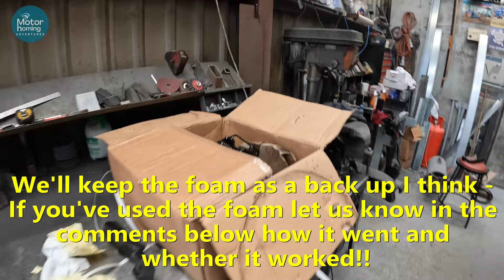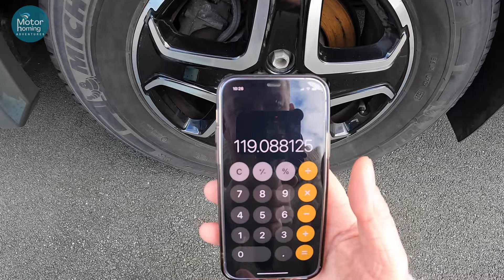Motorhome Mods: Fitting an underslung spare wheel carrier plus wheel and tyre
In Feb 2023 we travelled to Freckleton, which is just west of Preston, to have a tow bar fitted to our Mobilvetta motorhome by Mick Parkinson who is a specialist in this field.

Whilst there we were very lucky as the DPD man arrived with two spare wheel carriers for the Fiat Ducato, something we were planning to look at in the future.  Mick very kindly allowed us to have one which he fitted there and then.

The carrier was from Halmerend Wheels & Tyres who are based in Stoke (see links below) and Mick recommended them for the spare wheel and tyre too. We ordered those after a measure up. Halmerend were excellent to deal with and advised us on the correct wheel and tyre.

Mick owns 'Motorhome Towbars' at ...